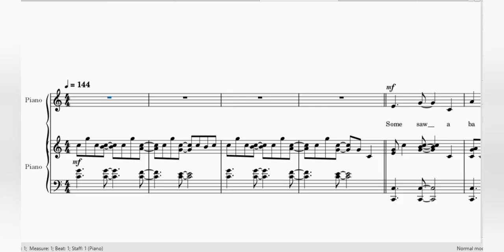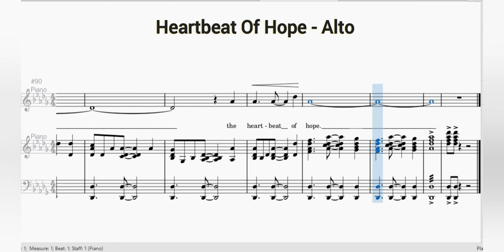Heartbeat Of Hope - Alto | Piano Accompaniment